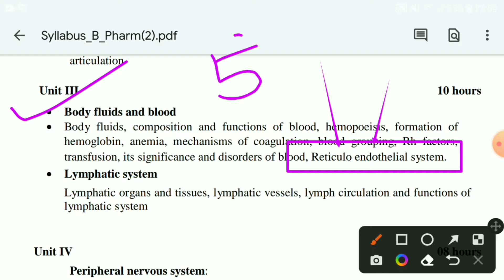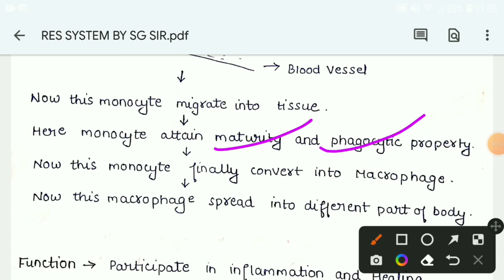Reticuloendothelial system || res system || tissue Macrophage system || mononuclear phagocyte system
1. res system
2. Reticuloendothelial system
3. tissue Macrophage system
4. mononuclear phagocyte system
5. hap 1st sem
6. hap unit 3
7. human Anatomy and physiology
8. pharmacy with sg sir
9. what is reticuloendothelial system

[ FOR NOTES + PRACTICAL + IMPORTANT Q/A.]

hap_unit 3
human Anatomy and physiology
pharmacy_with_sg sir

res system
Reticuloendothelial system
tissue Macrophage system
mononuclear phagocyte system
hap 1st sem
hap unit 3